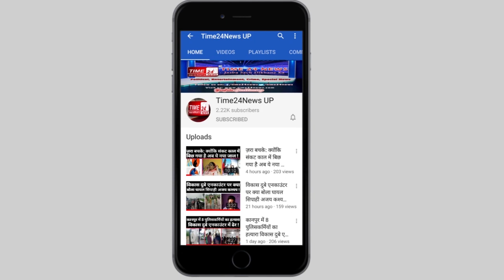लड़की छेड़ने की सज़ा पंच ने 5 जूता सुनाई पुलिस ने पंच का ये हाल कर दिया